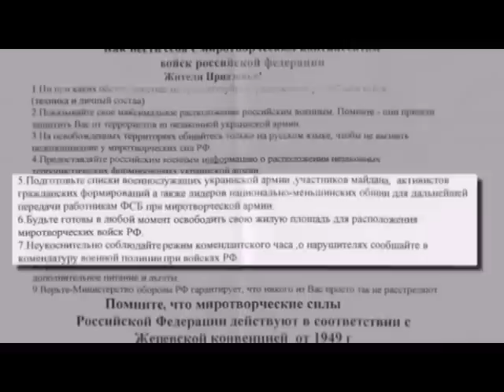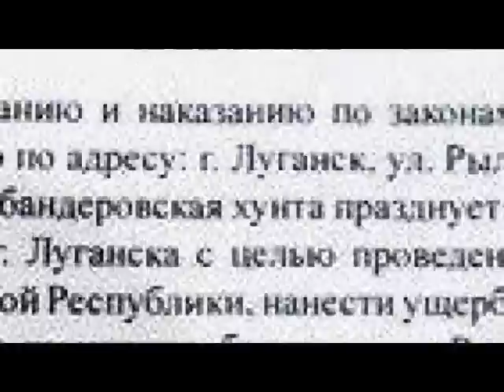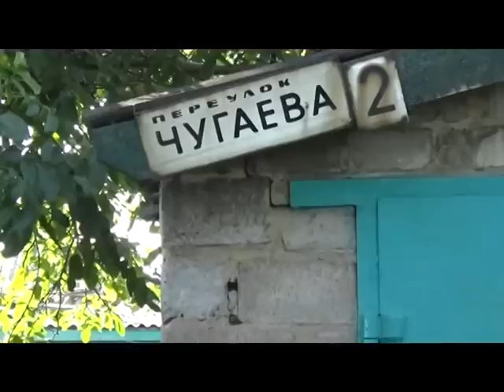Суровые будни Новороссии: страх и ненависть, которыми живет Донбасс - Гражданская оборона. Выпуск 13